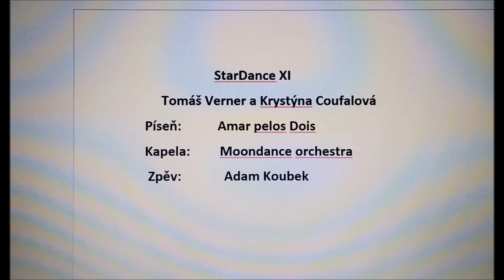StarDance XI, Tomáš Verner a Krystýna Coufalová, Waltz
Se um dia alguém, perguntar por mim
Diz que vivi para te amar
Antes de ti, só existi
Cansado e sem nada para dar
Meu bem, ouve as minhas preces
Peço que regresses, que me voltes a querer
Eu sei, que não se ama sozinho
Talvez devagarinho, possas voltar a aprender
Se o teu coração não quiser ceder
Não ter paixão, não quiser sofrer
Sem fazer planos do que virá depois
O meu coração, pode amar pelos dois